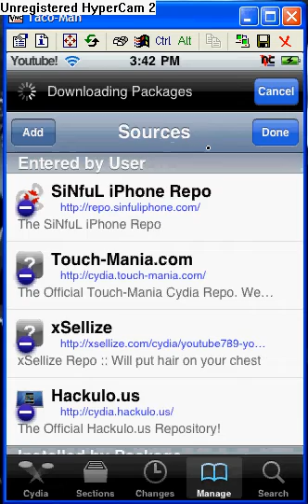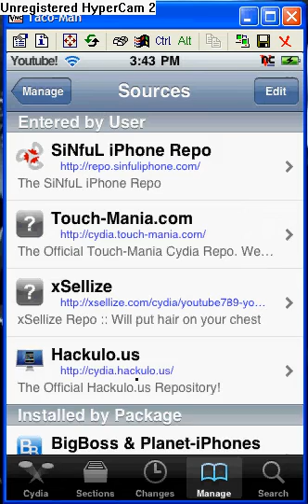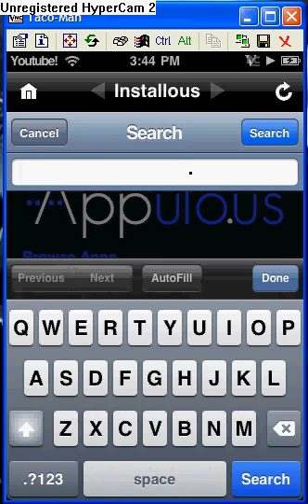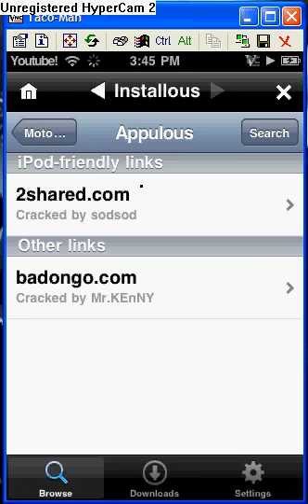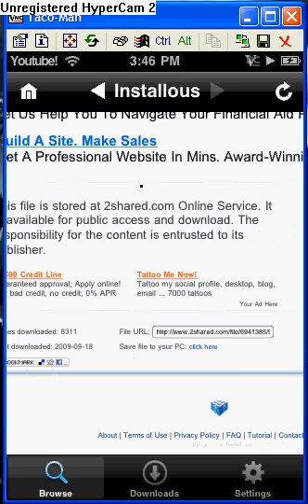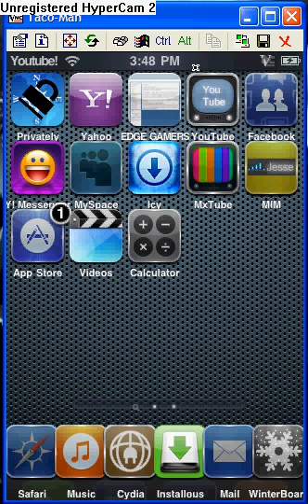How to get free apps!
Hello, Myipodtouchhelp here showing you how to get free apps! You have to have a jailbroken ipod touch or iphone! Source: cydia.hackulo.us